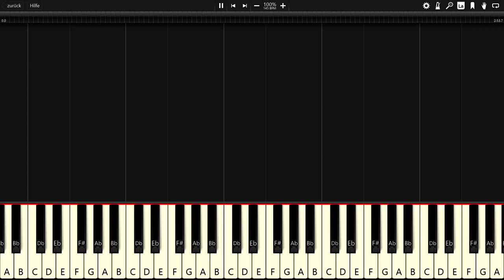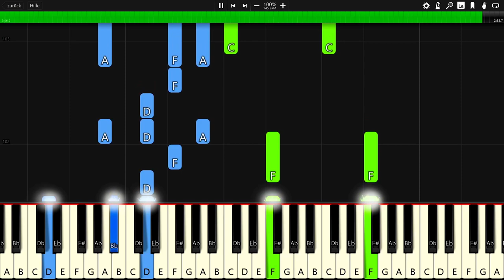Arlow - How Do You Know - Piano Tutorial / Piano Cover 🎹 - Synthesia (+ Free MIDI Download)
In this video you can see a piano tutorial of the song How Do You Know by Arlow. I used the software Synthesia. it is very good software for learning to play the piano.